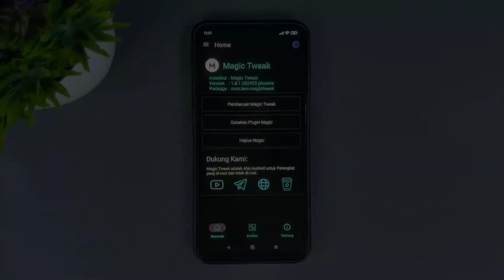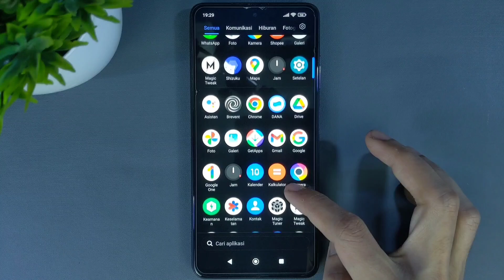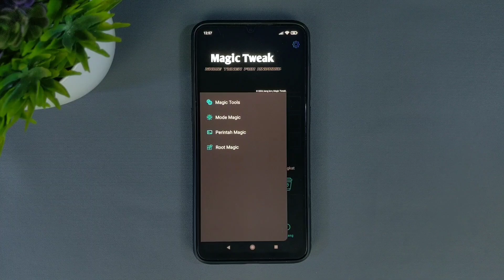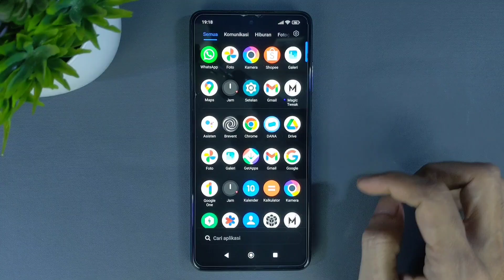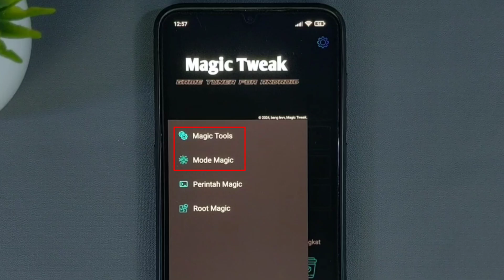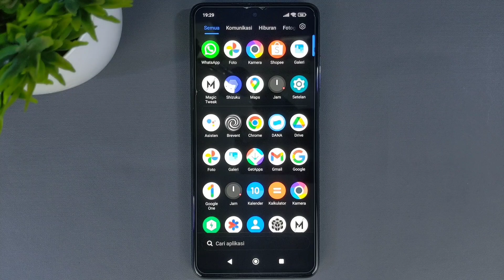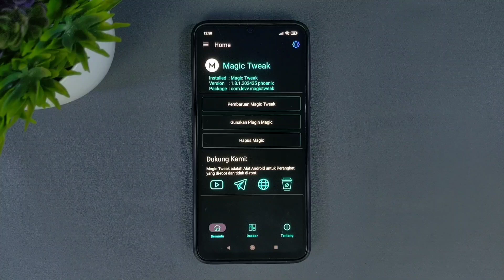Magic Tweak Nexus Terbaru – Modifikasi Android Tanpa Root, Lebih Bebas & Powerful!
Magic Tweak adalah android toolbox dengan fitur yang lengkap, fitur2 yang gak tersedia di OS bisa di aktifkan menggunakan magic tweak.